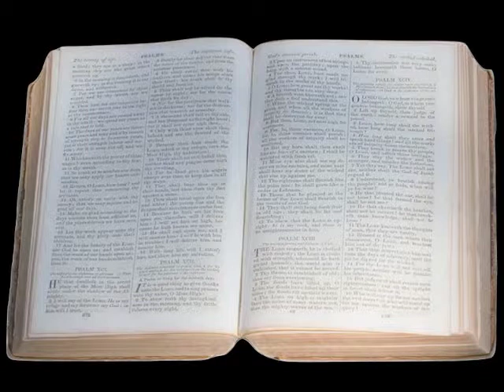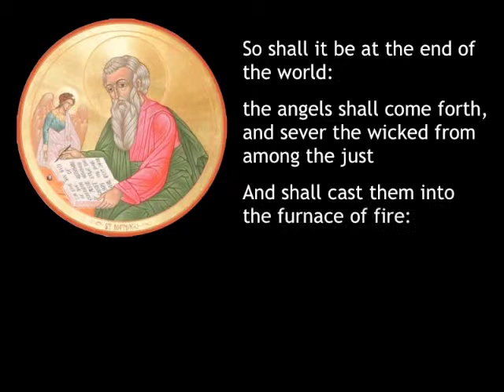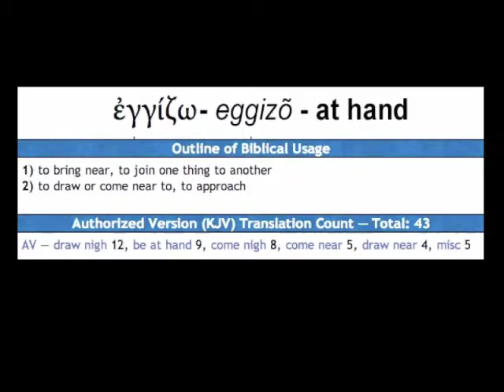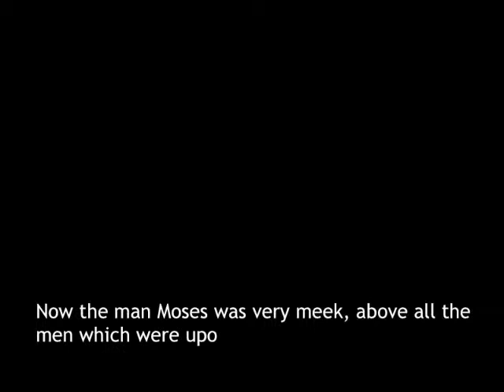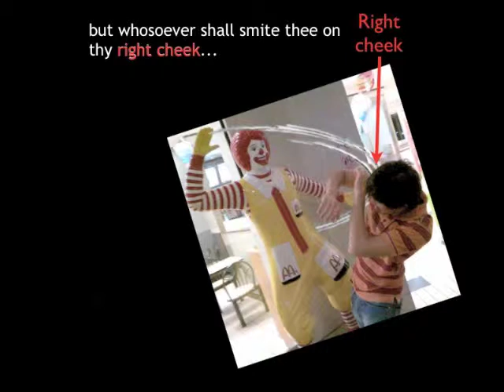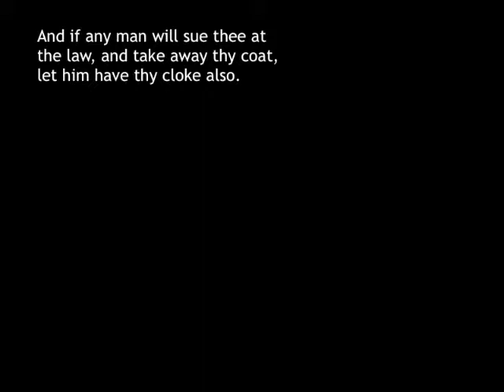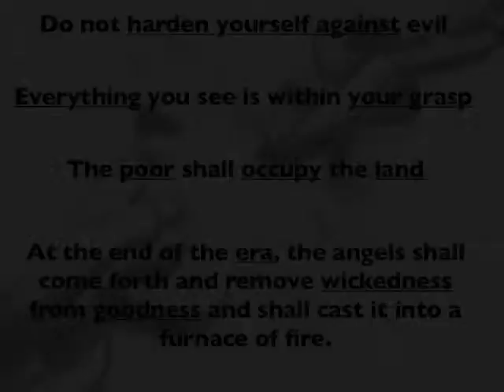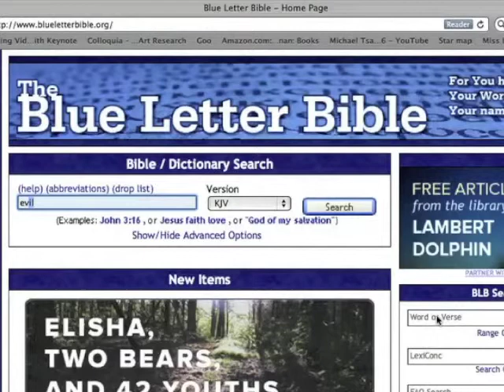Mistranslation of Scripture in the service of Empire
Scribes and clerics have had their wicked way with this book for centuries, but the original Hebrew and Greek tells a very different story. "Turn the other cheek" comes down to us framed in a very dishonest manner, and "The meek shall inherit the earth" is misleading and disingenuous.